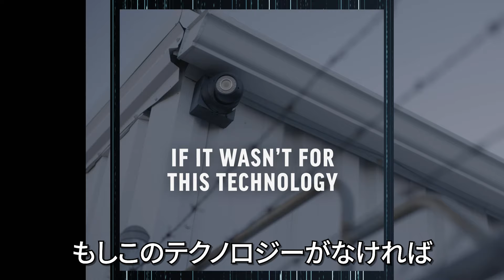『デジタル・エビデンス -新時代からの証拠-』予告編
通信技術が発達した現代、迷宮入りかと思われた数々の殺人・失踪事件が、これらでデジタル情報によって解決に導かれている。メールや通話履歴にSNS投稿、スマート・ウォッチやアプリの位置情報、自宅用監視カメラ、ゲーム機、ネットの検索履歴などなど、新時代ならではの証拠から警察が事件を解決に導く様に迫る！

2月9日（金）よりHulu、U-NEXTにて配信中！